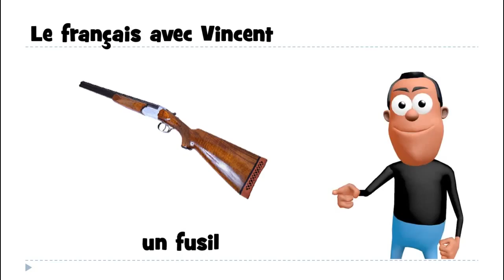Curso de francés # un fusil